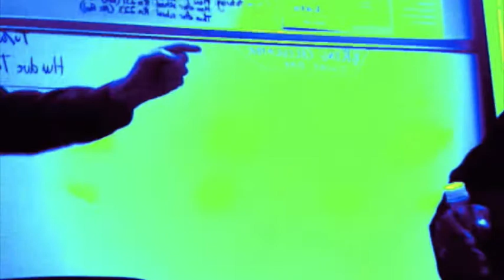MoleSong with Curtis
602,000,000,000,000,000,000,000
How many atoms are there in a mole of copper?
in a mole of Lead?
in a mole of Water?